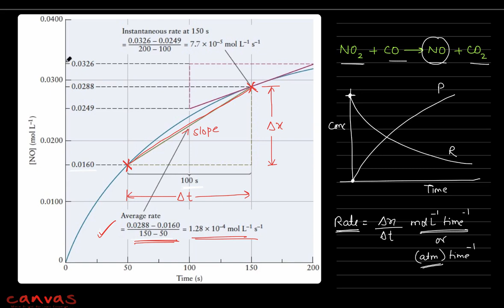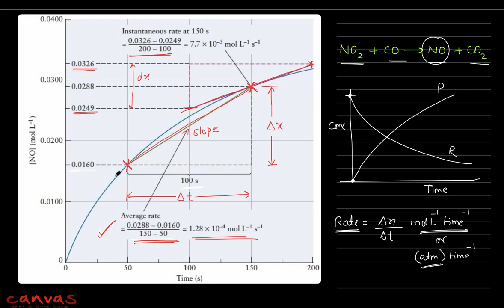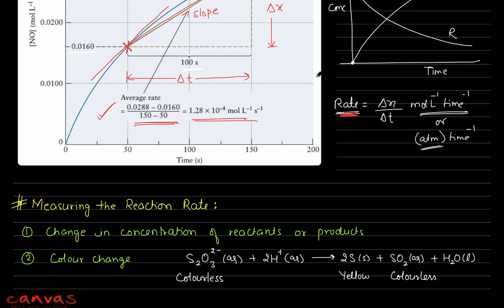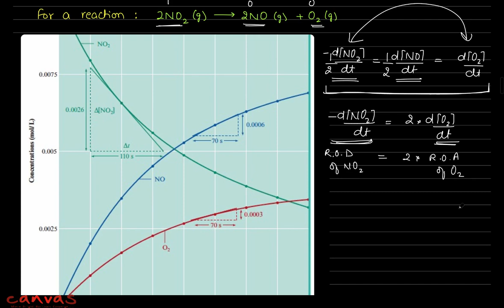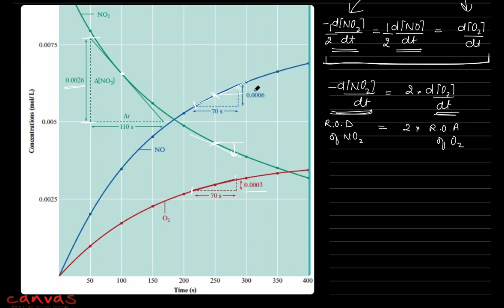JEE Main & Advanced : Chemical Kinetics L1 | Canvas Classes | JEE 2023 | Paaras Sir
JEE Main & Advanced : Chemical Kinetics  | Canvas Classes | JEE 2023 | Paaras Sir